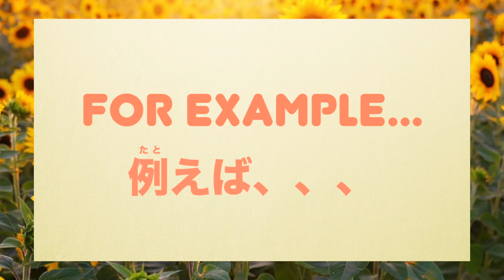How to use the Japanese phrase "Mendokusai" めんどくさい [ENG/ESP SUB]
Vamos a aprender Japonés!!
Let's learn Japanese!!

Ask me if you have any questions. I will try to answer it as much as I can ;)
Gracias por visitarme! Pregúntame si tienes algunas preguntas. Voy a tratar de ayudarte !!